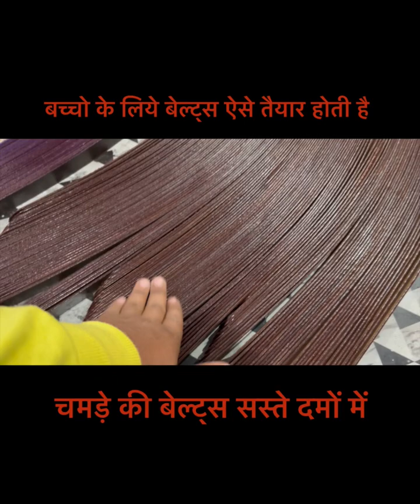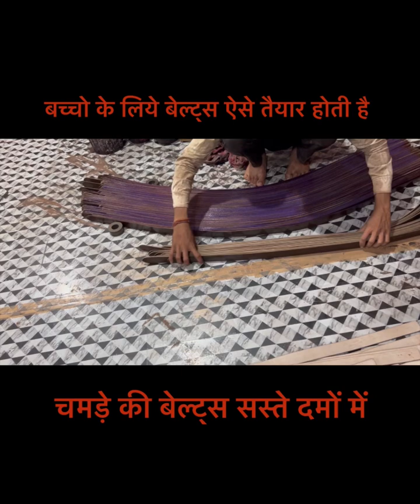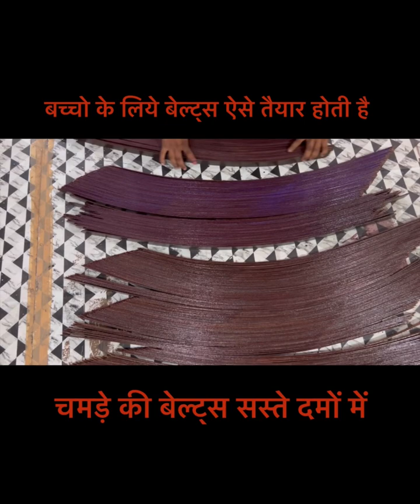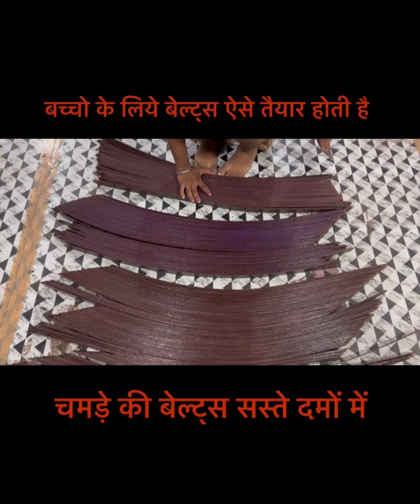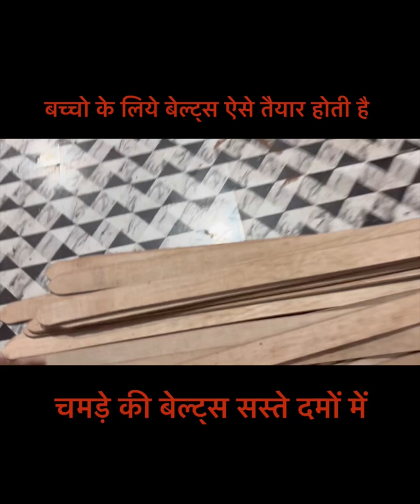Baby size belts available | stock available | comment for any requirements